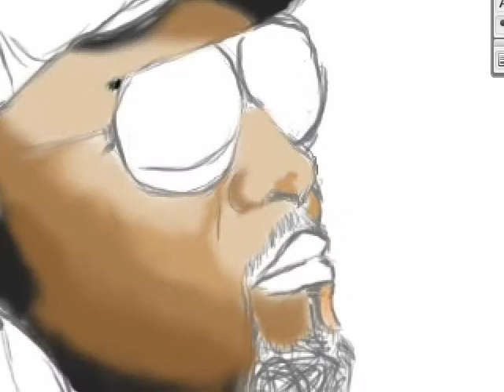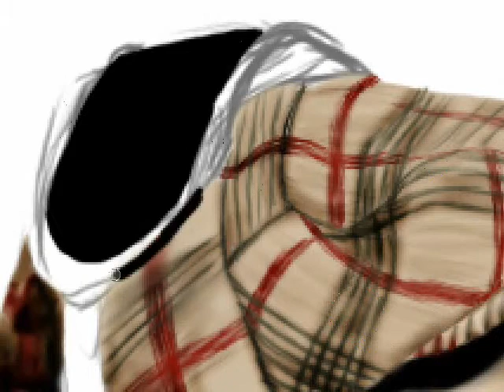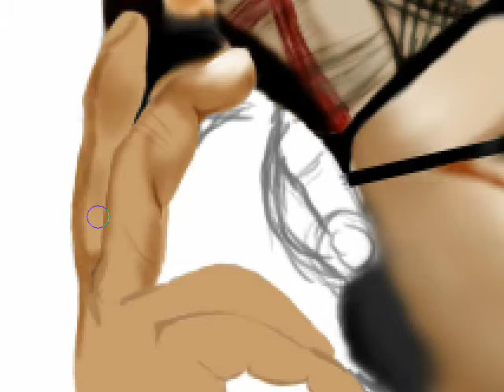Speed Painting - Musiq Soulchild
musiq soulchild is one of my favorite singers..

after I compressed the video and everything it coincidently was the same amount of time as the song I decided to use.

It took about 2-3 hours to draw it.